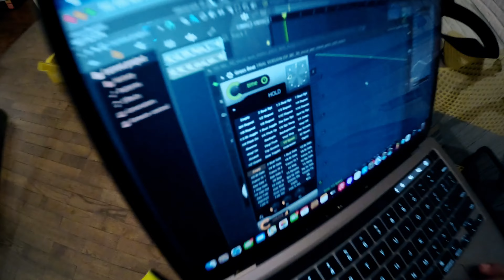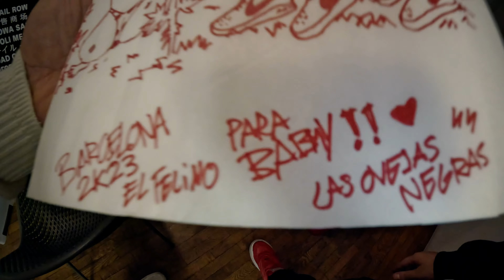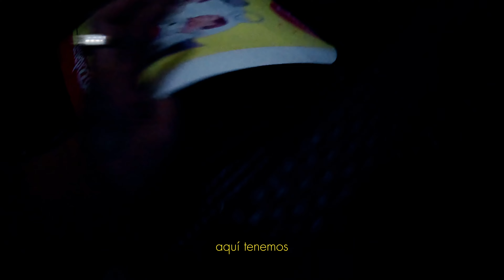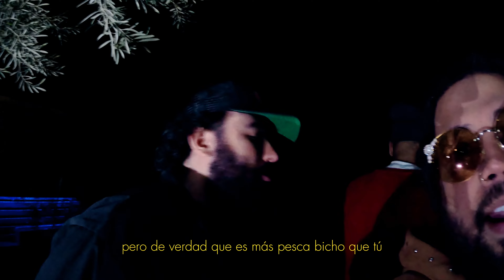LON VLOG 1: España Pt. 1